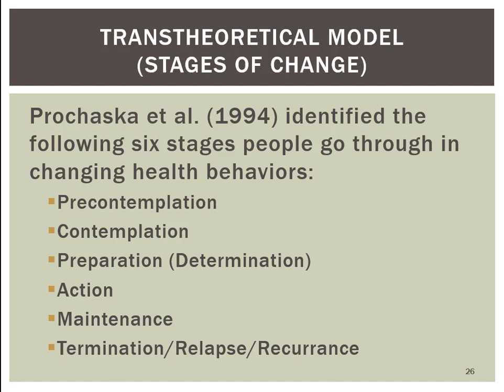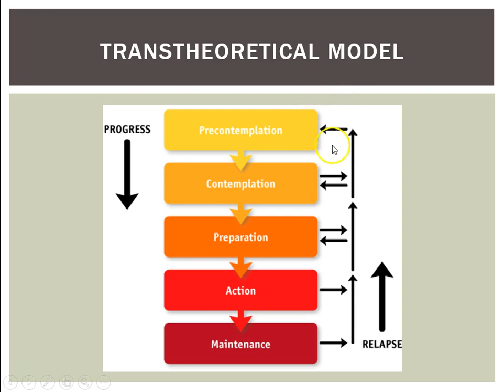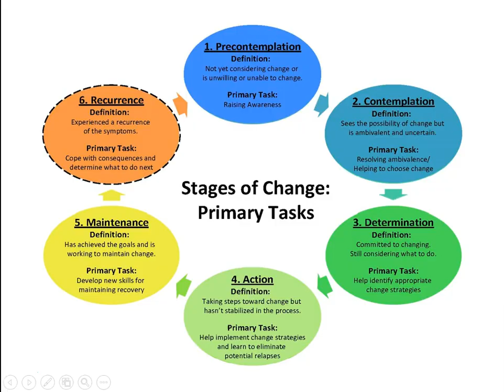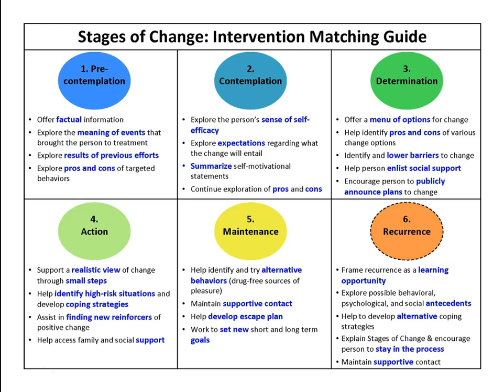5 30 Transtheoretical Model TTM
This video is the property of Anna Hanlon, MS, MPH, EdD